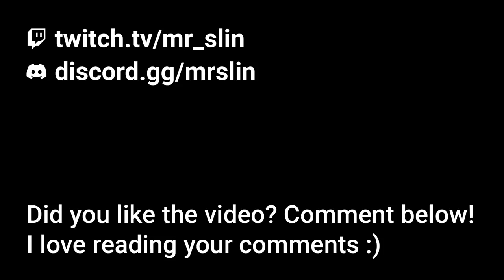MR SLIN vs. GM and Master Player (Risk: Global Domination)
This game was really fun and tense. How often do you get into a public, auto-match game with both a grand master and a master in it! I think the ending to this game was really good -- let me know what you think!

Hey guys! I'm a Grand Master Risk player in Risk: Global Domination. I stream in the evenings 9pm-12am Pacific on Twitch, and put my best games up on YouTube. Swing by my stream sometime and say hello, and feel free to add video comments letting me know what you like about my videos or suggestions for how I can improve them.